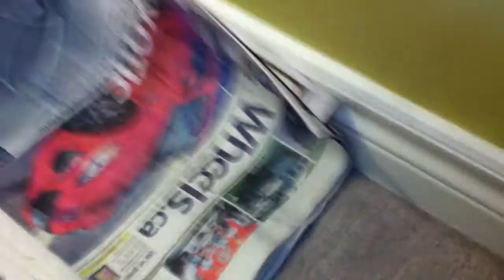Very Slow Feeding Response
I took this video about a year ago, she eats fine now but she used to be a very reluctant feeder.